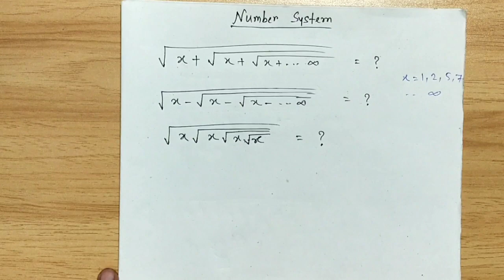বর্গমূলের অসীম সিরিজের অঙ্ক বাংলায় ।। Square Root Infinite Series in Bengali ।। Number System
এখানে অংকের ছোট ছোট ট্রিক দেওয়া হয়েছে আশা করি তোমাদের ভালো লাগবে।

আমাকে কোনো পরামর্শ দিতে হলে কমেন্ট বাক্স খোলা আছে  ।

ধন্যবাদ ।।